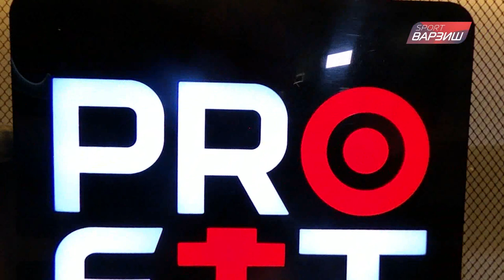Қавитан. Фаридуншоҳ Иброҳимзода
Кавитан / Фаридуншох Иброхимзода /